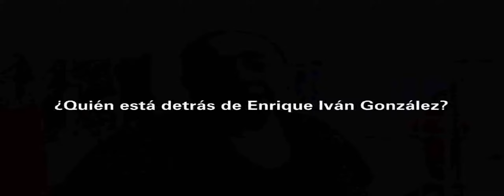Quién está detrás de Enrique Iván González - SIN CENSURA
Aquí te mostramos quien esta detras del candidato del PRI a la presidencia municipal de Carmen: Enrique Iván González.